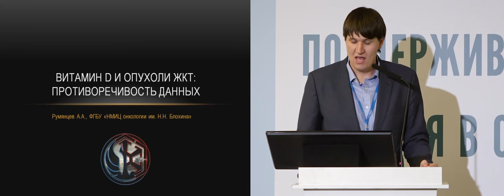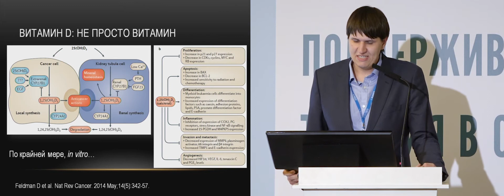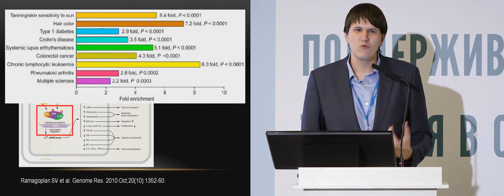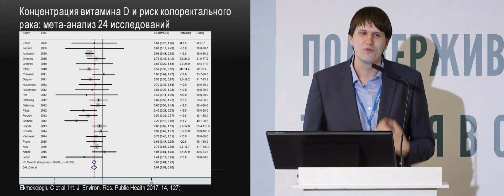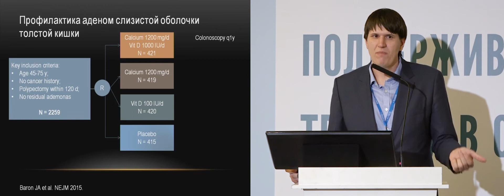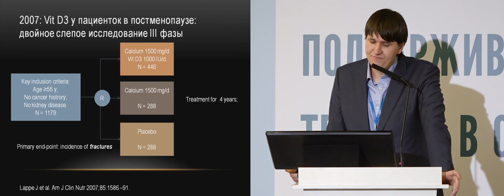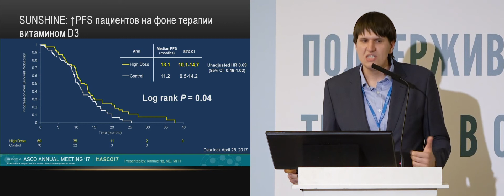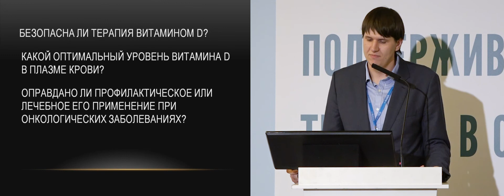Обзор клинических исследований витамина D при опухолях ЖКТ: противоречивость данных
д-р Румянцев Алексей Александрович
(IV Российская конференция «Поддерживающая терапия в онкологии», 18-19 мая 2018, Санкт-Петербург)